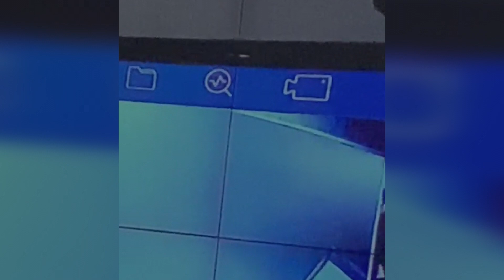Momentet e fundit kur Arjan Sala futet brenda magazinës në flakë